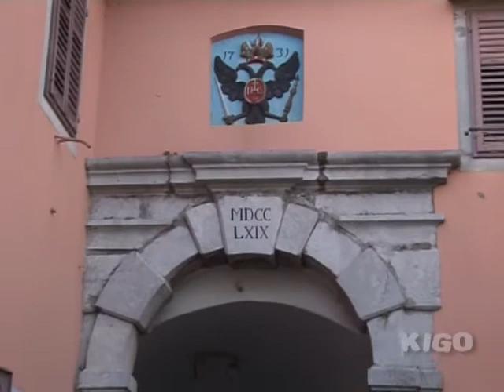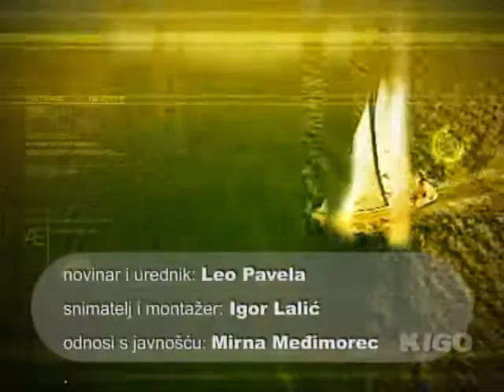KIGO - Kastav, proizvodnja kruha